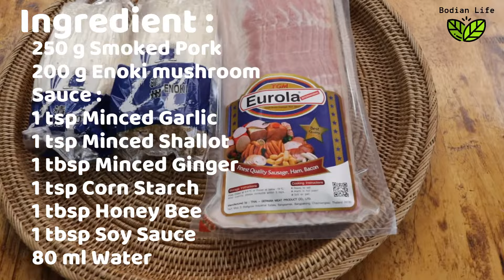Bacon Wrapped Enoki Mushroom Recipes | Bacon Wrapped Enoki Mushrooms Roll | Bodian Life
Bacon-Wrapped Enoki - Easy, Quick, and Tasty meal made with Smoked Pork, Enoki mushroom, and some ingredients.

▶ Ingredients :

250 g Smoked Pork
200 g Enoki mushroom
Sauce :
1 tsp Minced Garlic
1 tsp Minced Shallot
1 tbsp Minced Ginger
1 tsp Corn Starch
1 tbsp Honey Bee
1 tbsp Soy Sauce
80 ml Water